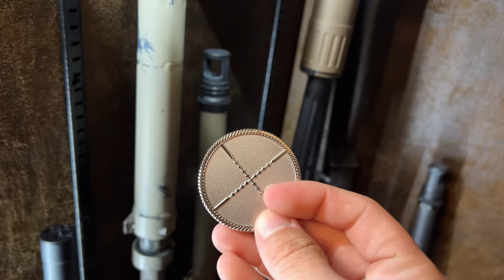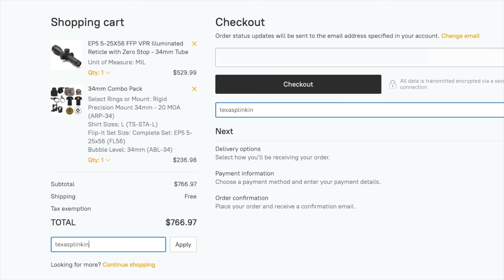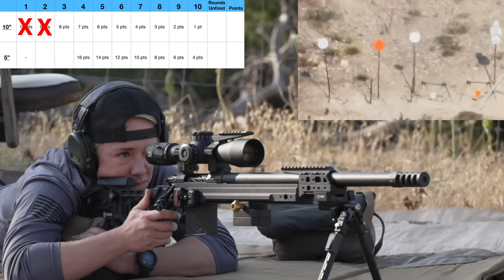Texas Plinking 1 MOA At 1,000 Yards Challenge - Episode 6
Arken Optics (Code "texasplinking" gets you the biggest savings available)
Check out Silencer Shop to get the process started on suppressor ownership as well as see their huge selection of suppressors & accessories.
Welcome to the 6th episode of the Texas Plinking 1 MOA At 1,000 Yards Challenge. A monthly video series where I let 5 fans come out with their equipment and attempt to shoot a 10" gong at 1,000 yards in under 10 shots. If they hit it, they can use their remaining shots on the 5" gong. The 10" gong is worth 10 points and goes down 1 point after every shot. The 5" gong is worth 20 points and goes down 2 points after every shot. Once both are hit, the challenge is complete and each unfired round is an additional point. The winner of this episode gets a free RISE ICONIC 2-stage trigger. Let me know what you think of this new points system! New episodes go live on the 1st Monday of every month!